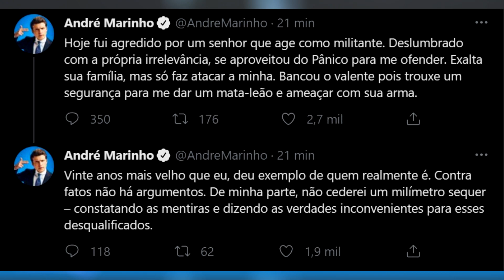TRETA ENORME NO PÂNICO! MARINHO E ABDUCH TROCARAM SOCOS!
Hoje dia 11 de maio André Marinho e Tomé Abduch protagonizaram uma bela briga,
em meio a uma discussão politica que terminou em porrada no Pânico da Jovem Pan. Tomé Abduch defensor de bolsonaro
não aguentou as criticas de André quando partiu pra cima do comentárista após ser chamado de chorão, confira.
Os dois tiveram que ser seperados pela equipe e seguranças do programa, tamanha a confusão. Em meio a briga dos
dois Emilio Surita ancora do programa teve que chamar o break enquanto os dois caiam na porrada.
Na volta do programa André e Tomé não estavam mais no estudio, Emilio pediu desculpas pelo ocorrido e encerrou o
programa. André Marinho se manifestou pelo twitter e disse que foi agredido por um homem vinte anos mais velho que
ele e ainda sofreu ameaças de um segurança armado do convidado do pânico. Até o momento da gravação deste vídeo
Tomé Abduch não se manifestou sobre o ocorrido.